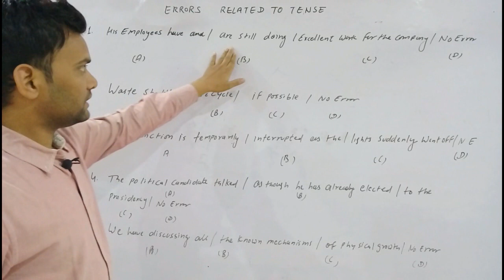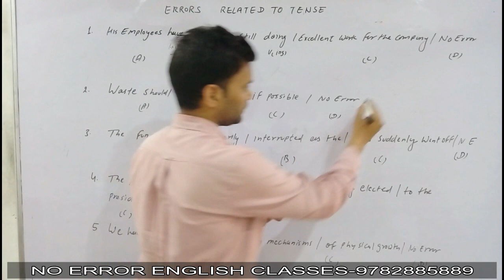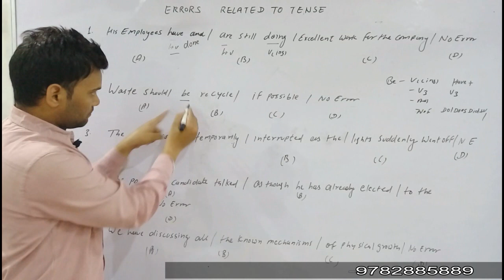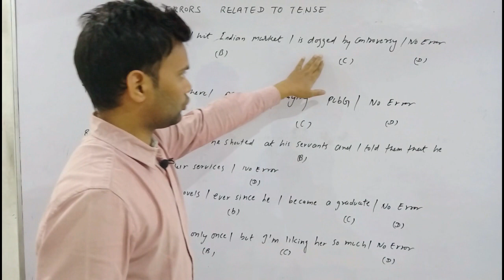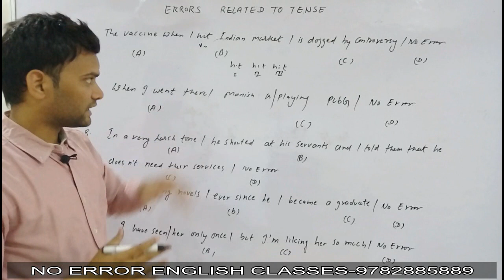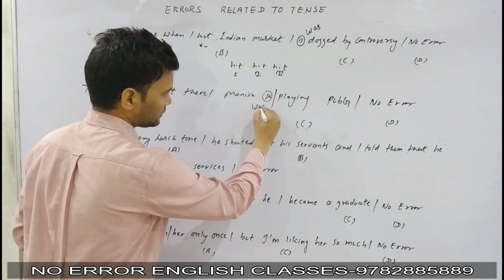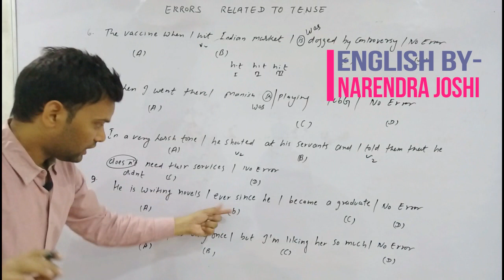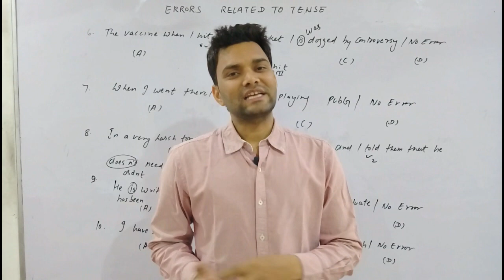Tense की ERRORS झट से निकालें ( PART-1) No Error English Classes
This video will help the  students find tense related error in a given sentence.